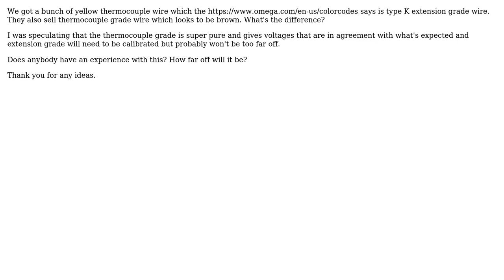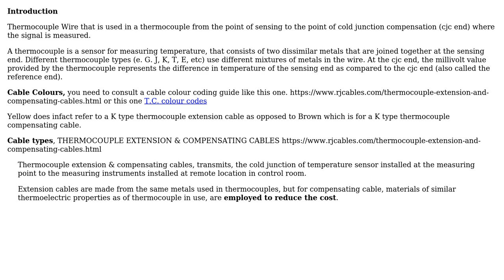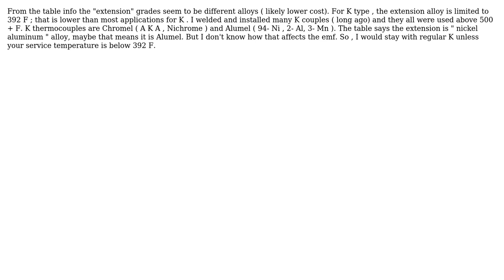Engineering: What's the difference between thermocouple grade and extension grade wire?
With thanks & praise to God, and with thanks to the many people who have made this project possible! | Content (except music & images) licensed under CC BY-SA | Music | Images & others | With thanks to user user1683793 user Brad user blacksmith37 and the Stack Exchange Network Trademarks are property of their respective owners. You are responsible for your own actions.